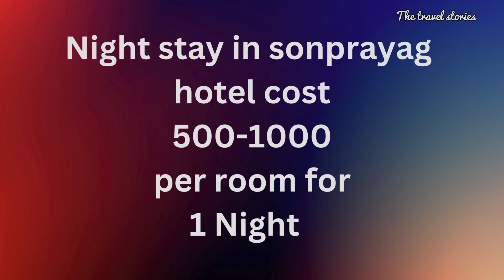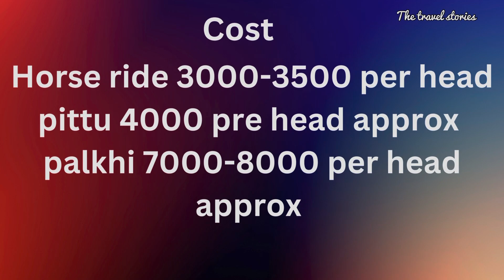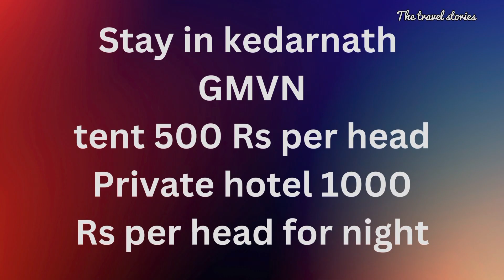Kedarnath Tour Plan 2023 || Kolkata To Kedarnath Tour || Kedarnath Tour Guide In Bengali 2023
Hello... !!! This is Bidhan from The Travel Stories. I'm a traveler &
Food vlogger . We explore many places for spending time & explore the food